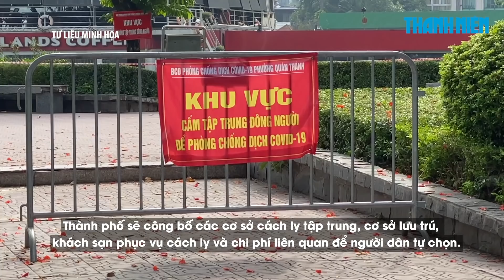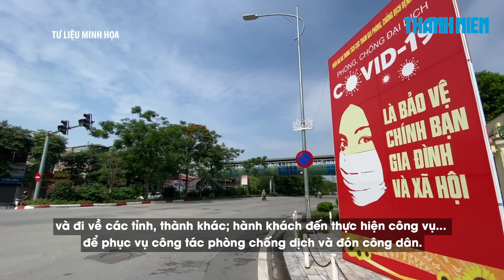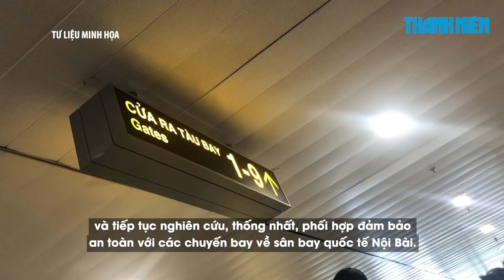Hà Nội yêu cầu người bay từ TP.HCM về cách ly tập trung 7 ngày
UBND thành phố Hà Nội vừa có công văn gửi Bộ GTVT, đồng ý mở lại 2 đường bay TP.HCM và Đà Nẵng. Tuy nhiên, hành khách bay về từ TP.HCM sẽ phải cách ly tập trung 7 ngày.

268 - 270 Nguyễn Đình Chiểu, Phường Võ Thị Sáu, Q.3, TP HCM